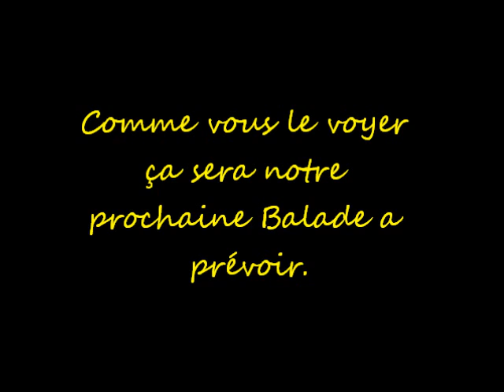De Pignan à Narbonne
Balade Moto.